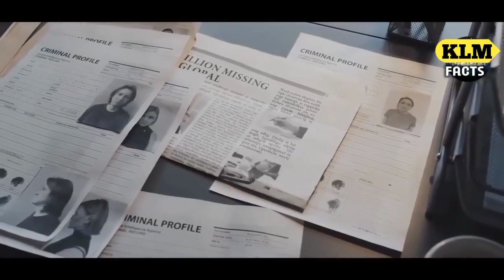کیوں 12 سالہ لڑکی کو فحاشی پر مجبور کیا جاتا ہے کیسے 12 سالہ لڑکی کو فحاشی کی ٹریننگ دی ج KLMFACTS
Description:
Welcome to UrduFacts, your ultimate source for fascinating and educational short Urdu facts! If you're passionate about learning interesting trivia, mind-blowing facts, and engaging stories in Urdu, you've come to the right place.

یا شادی سے قبل لڑکا،لڑکی ایک دوسرے کو دیکھ سکتے ہیں؟؟؟Shadi se pehly larky,larki ka dekhna???
عورت کو کس بنا پہ کھلا لینے کا حق ہے ؟ سلاہ کرنے کی نصیحت کیوں ہے؟ (